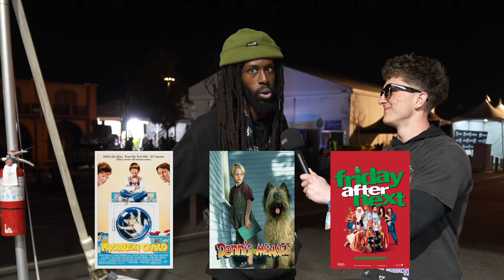Our FUNNIEST Interview YET! 🤣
We attended Rolling Loud 2024 in Los Angeles, California and had the chance to interview the funniest man we've ever met Mr.ClankClank! He was electric! He had us cracking up and hilariously laughing as we asked him some of our favorite podcast questions. Should we feature him on the podcast next?